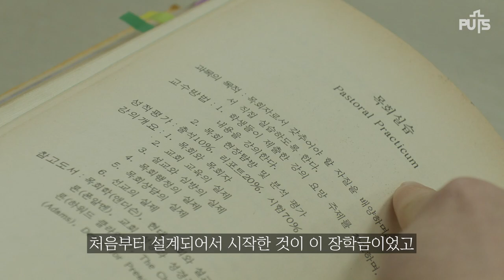[학교생활] 故 임택진 목사 장학기금 약정 | 장로회신학대학교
2월 23일(목), 故 임택진 목사(청량리중앙교회 원로, 예장통합 증경 총회장)의 유족이 본교를 방문하여 2억 원의 장학기금을 약정하였습니다.

‘故 임택진 목사 장학기금’은 오래 전부터 존재했었습니다. 임 목사는 생전에 본교 신학대학원에서 목회실습 등의 과목을 가르치면서 받은 강사비를 모아 후배들을 위해 장학기금으로 기부해왔습니다. 장학기금의 이자로 지급해오던 장학금이 금리가 낮아짐에 따라 장학금을 제대로 지급할 수 없다는 소식을 듣고, 임 목사의 자녀들이 2억 원의 추가 기부를 약정했습니다. 약정 내용은 2023학년도부터 신학대학원생 1~3학년까지 각 1명에게 1년 전액 장학금을 지급하는데, 재원은 故 임택진 목사 장학기금의 이자와 에스겔선교회가 기탁하는 장학금입니다.

시나브로 쌓인 ‘故 임택진 목사 장학기금’은 1992년에 1회 장학생을 선발하게 되었습니다. 그 대상은 고재길 교수(기독교와문화), 김광선 목사(마천세계로교회) 2명이었는데, 이 두 명은 23일 진행한 약정식에 함께 참석하여 가난한 신학생이었던 지난 시간을 회상하며, 그 섬김과 사랑에 대해 감사함을 전했습니다.

이 약정식에는 유족 뿐 아니라, 에스겔선교회의 김동호 목사, 이원석 목사, 김광성 목사도 함께 자리했습니다. 특히, 김동호 목사는 유년 시절 청량리중앙교회에서 임 목사의 자녀들과 함께 자란 이야기를 전하며, 유족의 마음으로 참석했다고 밝혔습니다.

김운용 총장은 “이 어려운 시기에, 신학생을 위해 귀한 장학기금과 장학금을 출연해주신 유족과 에스겔선교회에 장신인 모두의 마음을 담아 깊은 감사를 전합니다.”라며 회답했습니다.

참석자 전체는 오찬을 통해 좋은 모범을 보이신 임 목사의 뜻깊은 사랑과 감동 이야기를 나누며 약정식을 마무리하였습니다.

‘故 임택진 목사 장학기금’은 1992년부터 2022년까지 45명에게 5천 3백여만 원이 지급되었습니다.